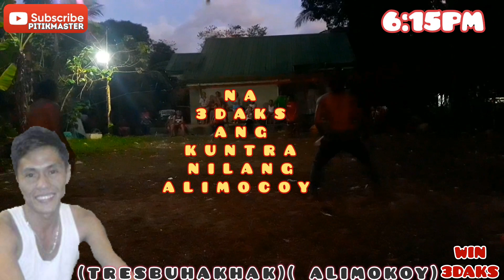ALIMOKOY...3DAKS ANG KALABAN.WALANG KALABANLABAN KY ALIMOKOY..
SPECIAL GUEST FROM JANUAMIXTV
TUWANG TUWA ANG MGA TAO.PARANG FIESTA ANG NANGYARI..